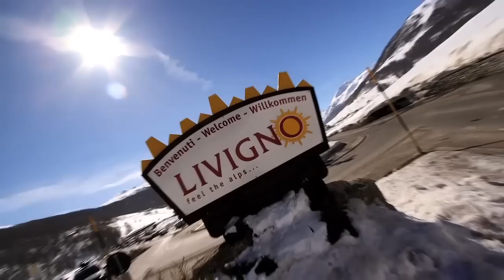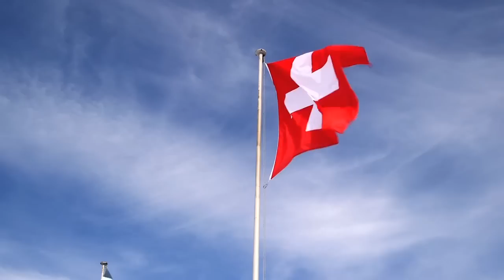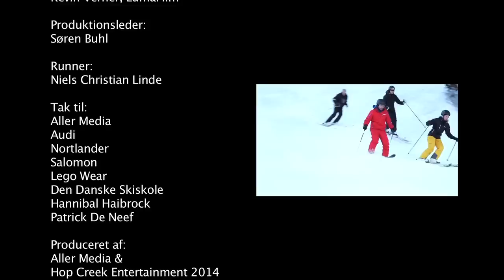Tosset Med Ski (AFSNIT 4) - Kan Jonas Schmidt score damer…?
Ski ferie er altså også fest og sjove mennesker mener Jonas. Tomas inviterer Jonas til det eksklusive St. Moritz for at slappe af ovenpå dagen før.